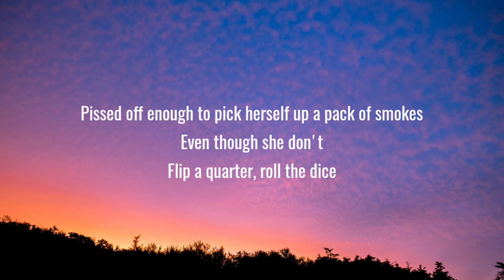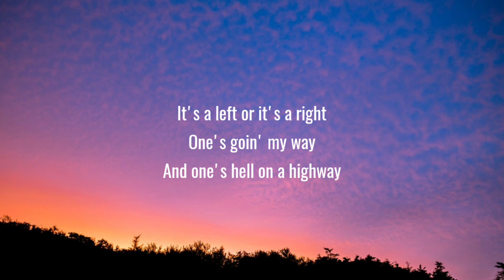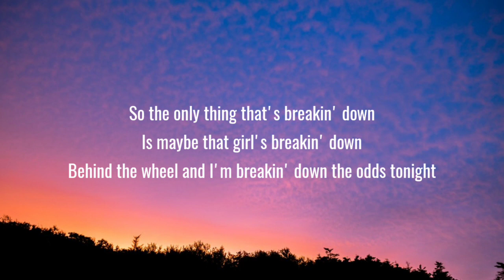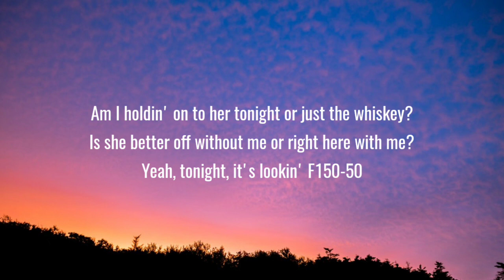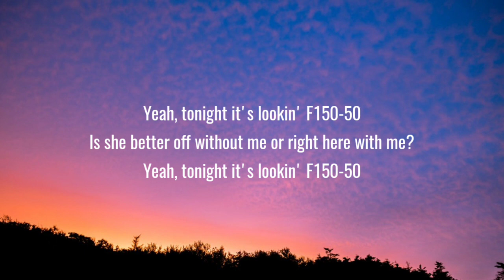Morgan Wallen - F150-50 (Lyrics)